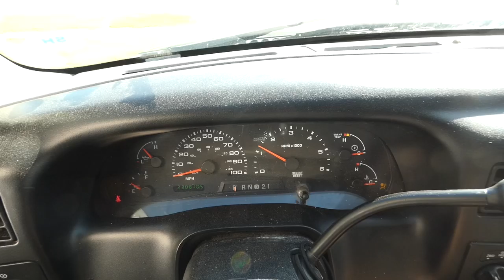How To BUY A Car CHEAP, FIX IT, And SELL It FAST Pt.30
I’ve finally found time to work on the Cheapest F250! First things first the box is sagging and no matter how clean We make it I can’t sell it like that! So I fabricated a couple metal brackets to weld in real quick out of scrap laying Around in the garage. I think it came out well. Every one is warning me in the wretched 5.4 motor!  So please let me know what you’d post this for. Either way I feel I can’t lose getting it for $1600. We shall see!!  The game is on!!

Email kbmororschannel@gmail
Insta kbmotorschannel

Meguires wheel cleaner

harbor freight colored sockets

Milwaukee18v Impact

decal / pinstripe remover wheel